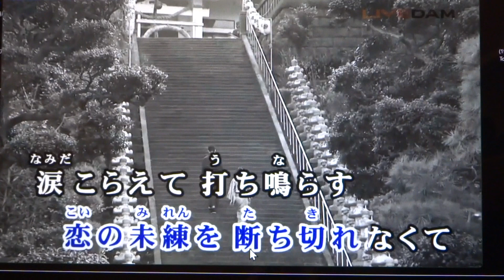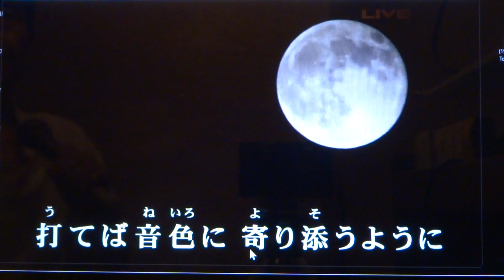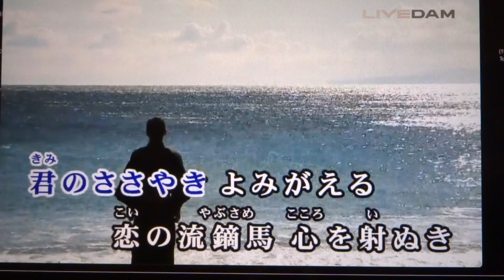鼓 （氷川きよし）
後期高齢者が歌ってます